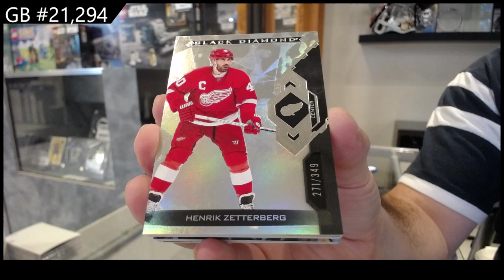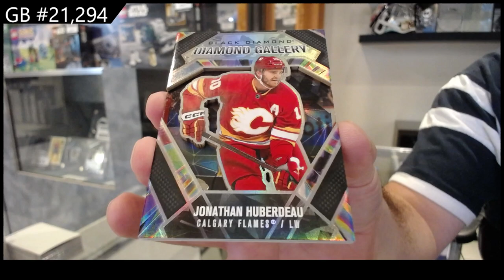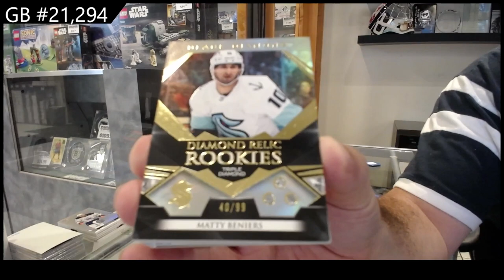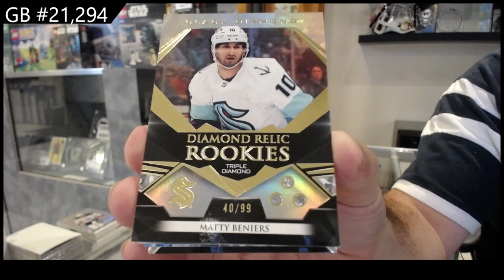2022-23 Upper Deck Black Diamond Hockey 2 Box Break - CNC GB #21,294